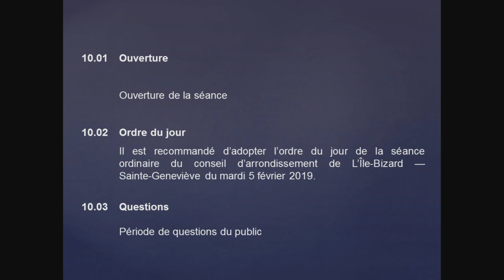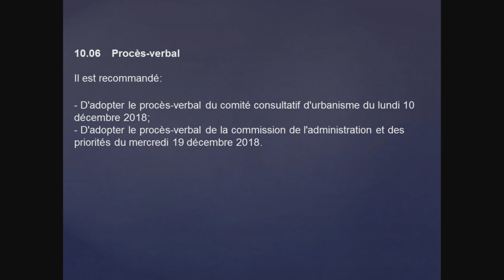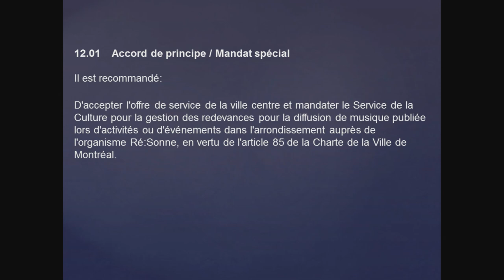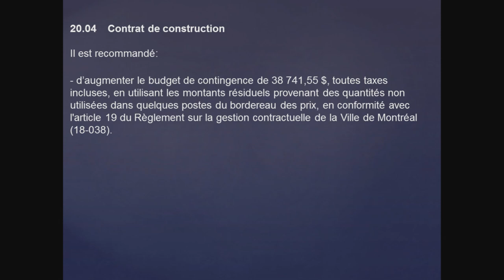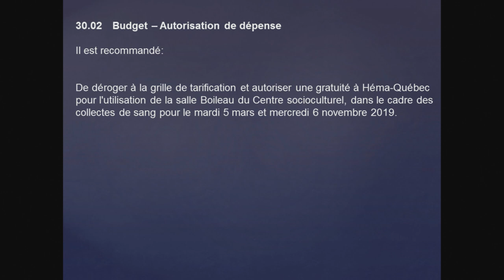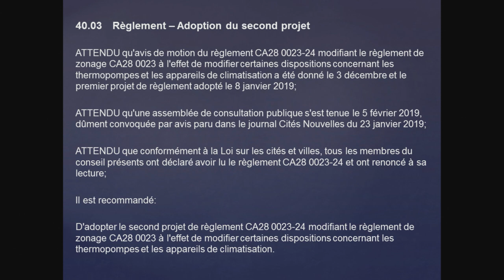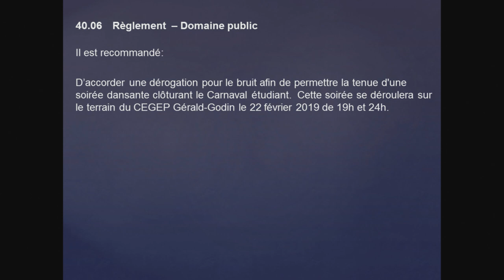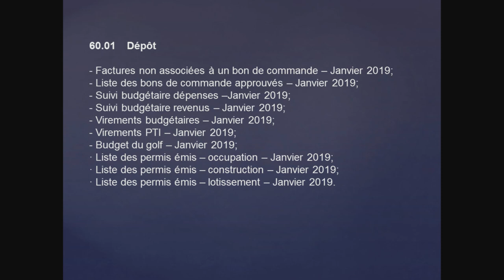Séance du conseil d'arrondissement de L'Île-Bizard du 5 février 2019